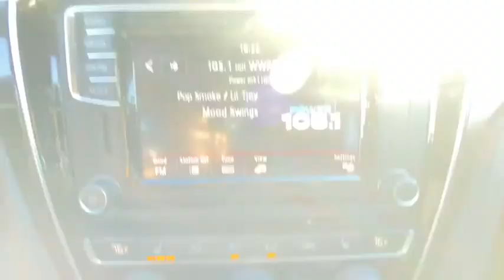2018 Volkswagen Passat Summit, Short Hills, Livingston, Westfield, Maplewood, NJ MD210371A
Reflex Silver Metallic w/Black Roof Used 2018 Volkswagen Passat available in Summit, New Jersey at DCH Millburn Audi. Servicing the Short Hills, Livingston, Westfield, Maplewood, NJ area.

CARFAX 1-Owner GREAT MILES 29551! EPA 28 MPG Hwy/19 MPG City! Moonroof Heated Seats Dual Zone A/C Keyless Start Apple CarPlay Smart Device Integration CD Player Back-Up Camera Aluminum Wheels Satellite Radio Bluetooth KEY FEATURES INCLUDE: Sunroof Heated Driver Seat Back-Up Camera Satellite Radio iPod/MP3 Input Bluetooth CD Player Aluminum Wheels Keyless Start Dual Zone A/C Smart Device Integration Apple CarPlay Blind Spot Monitor Cross-Traffic Alert Heated Seats. Rear Spoiler MP3 Player Keyless Entry Steering Wheel Controls Child Safety Locks. EXPERTS CONCLUDE: KBB.coms review says Built in Chattanooga Tennessee the 2018 VW Passat is a spacious fuel-efficient and fun-to-drive midsize with high safety ratings.. PURCHASE WITH CONFIDENCE: CARFAX 1-Owner OUR OFFERINGS: At DCH Millburn Audi were always striving to set ourselves apart from other luxury dealerships here in New Jersey. As a part of the Fortune 500-ranked Lithia Motors Inc. our aim here at DCH Millburn Audi has always been to deliver the unparalleled quality of customer service and employee satisfaction. Whats more with the prestigious Audi Elite Magna Society Award under our proverbial belts you can be certain that youll enjoy a simply unparalleled dealership experience when you shop with Fuel economy calculations based on original manufacturer data for trim engine configuration. Please confirm the accuracy of the included equipment by calling us prior to purchase.